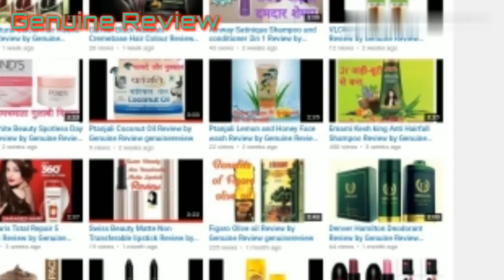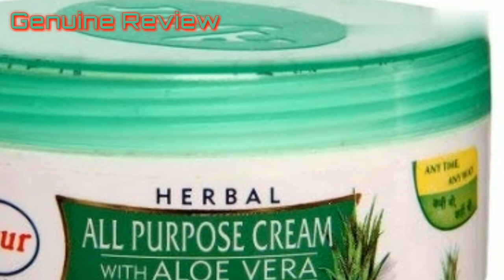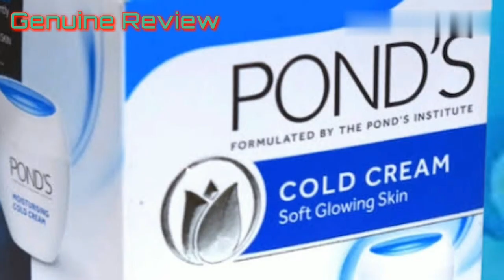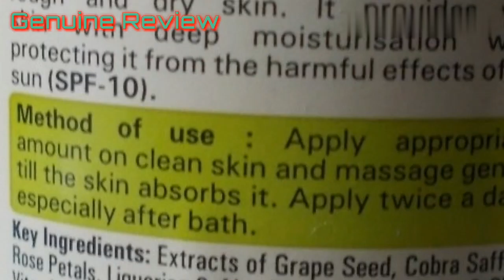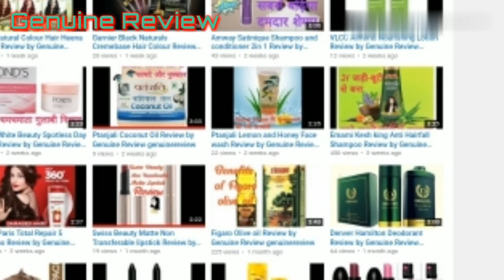सर्दियों के लिए Best कोल्ड क्रीम। Best Cold Creams For this winters by Genuine Review genuinereview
Hi Guys
Welcome Back To Genuine Review
In Today's video we will Discuss about Best 10 Cold Creams For this winters.
Which are Easily Available, Cheap price, and are Best for you in all ways.
So Guys Hope you like this video
Links for Creams are Below

Pond's Light Moisturiser Review by Genuine Review genuinereview